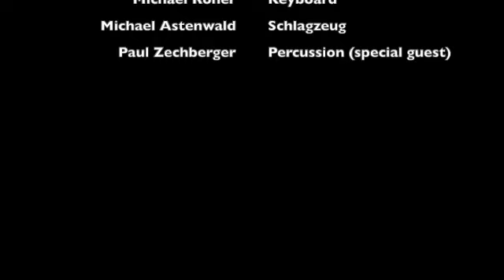ASPHALT "Da Fiachtna"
Die österreichische Band ASPHALT (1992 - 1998) mit ihrem bissigen Kommentar zur zügellosen Entfesselung der Tiroler Seilbahnwirtschaft